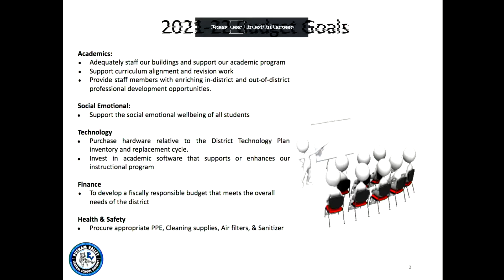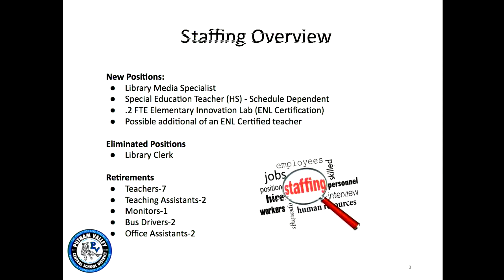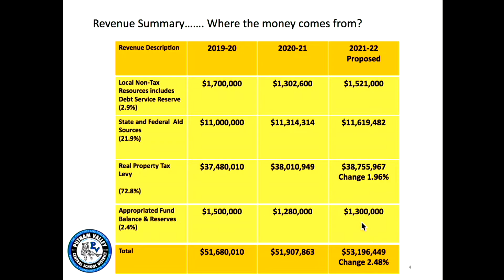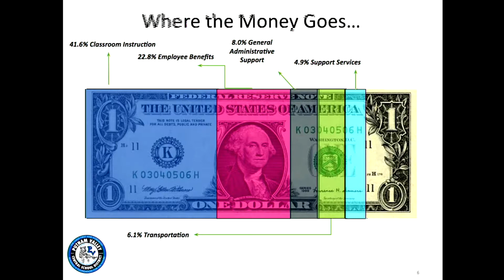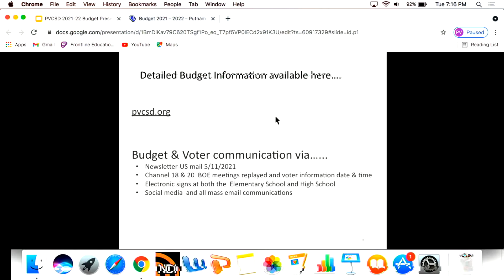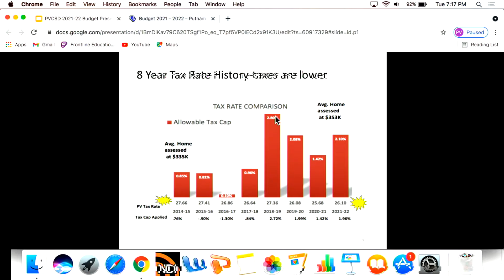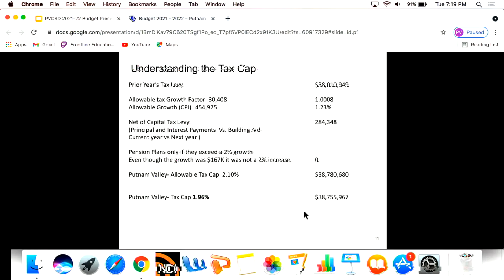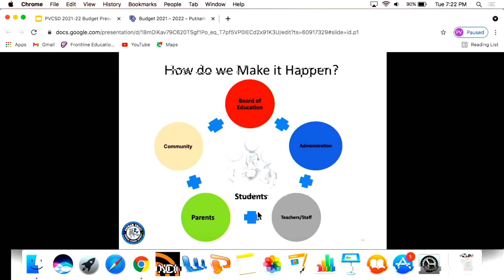Putnam Valley Board of Education Meeting - May 4, 2021